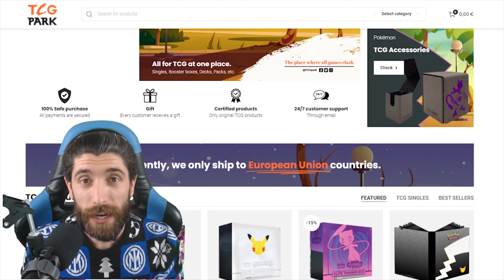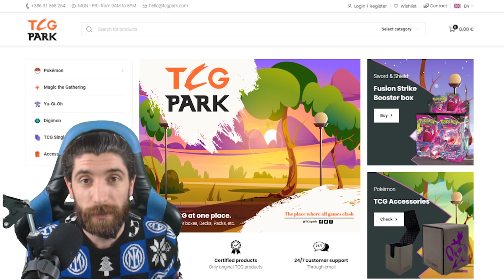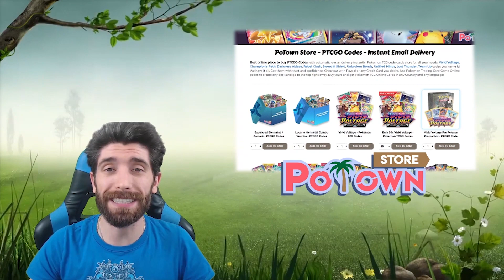[STD][ITA] SE GIOCHI ENERGIE SPECIALI SEI FINITO ! ECCO LA FORZA DI QUESTO ARCEUS BEEDRILL !!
TCG PARK, la nuovissima novità della scena legata al mondo delle carte pokemon e non! Trovate tutti gli articoli ufficiali ai prezzi migliori su

0:00 Intro
0:30 Lista mazzo
6:19 Prima Partita
16:02 Seconda Partita

#Pokémon - 19

* 3 Arceus V BRS 122
* 1 Oranguru BRS 198
* 2 Arceus VSTAR BRS 184
* 1 Crobat V DAA 182
* 1 Galarian Zigzagoon SSH 117
* 1 Flygon V BRS 164
* 1 Galarian Zapdos V BRS 182
* 1 Rapid Strike Urshifu V BST 152
* 1 Rapid Strike Urshifu VMAX BST 88
* 2 Beedrill CRE 3
* 4 Mew CEL 25
* 1 Lumineon V BRS 155

* 4 Quick Ball SSH 179
* 3 Air Balloon SSH 156
* 1 Marnie SSH 200
* 2 Professor's Research CEL 24
* 2 Choice Belt BRS 135
* 2 Energy Search SSH 161
* 2 Pokégear 3.0 UNB 233
* 2 Boss's Orders RCL 189
* 1 Escape Rope BST 125
* 4 Ultra Ball BRS 186
* 1 Raihan EVS 202
* 3 Training Court FST 282
* 3 Single Strike Style Mustard BST 163

#Energy - 11

* 4 Grass Energy SMEnergy 1
* 3 Double Turbo Energy BRS 151
* 4 Fighting Energy SMEnergy 15